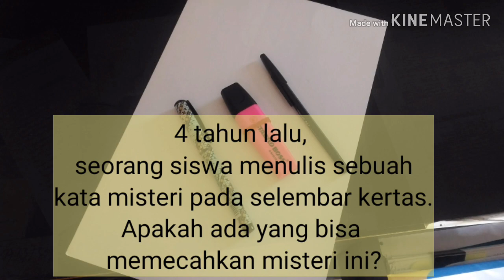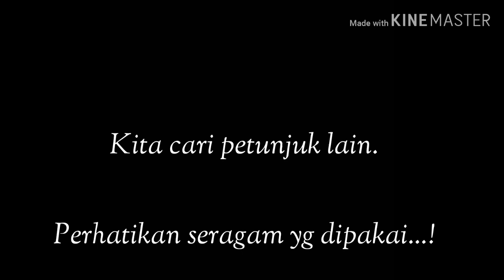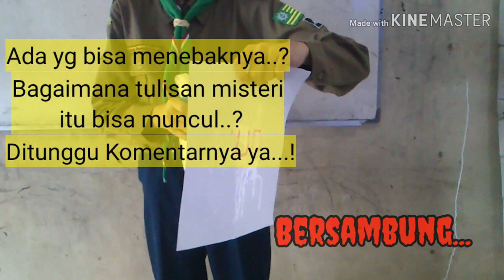Kata Misteri - Pesan Rahasia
Seorang anak menulis sebuah kata pada secarik kertas, akan tetapi tulisan tersebut tidak dapat terlihat oleh siapapun sehingga hanya dia yg tau. Sejak 4 tahun kata itu masih menjadi misteri.
Bagaimana cara menguak rahasia ini?
Adakah yg mampu memecahkan misteri ini?
Simak video praktikum IPA ini.